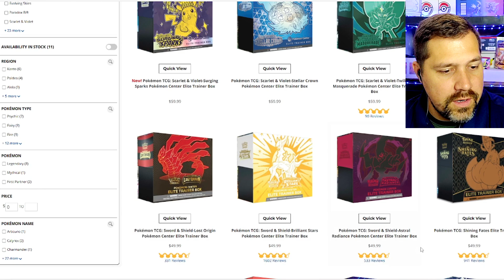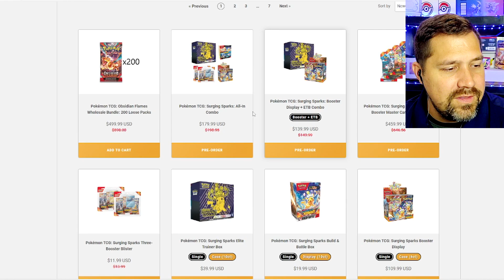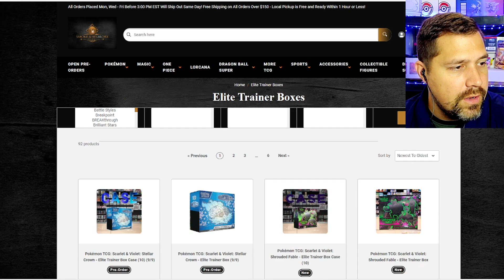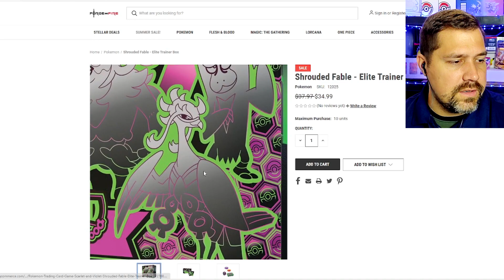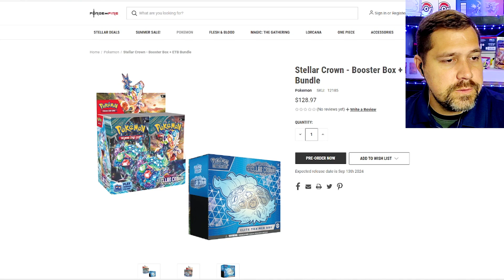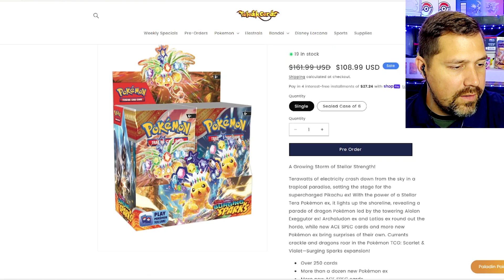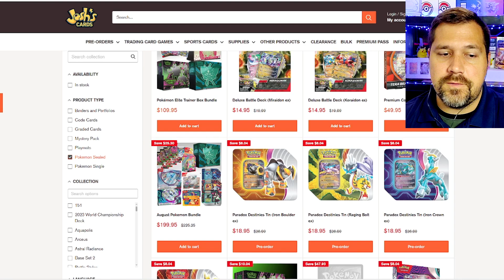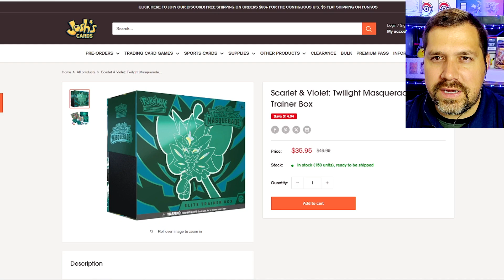GIVEAWAY Pokemon Deals Are Everywhere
I am giving away a Crown Zenit Galarian Articuno tin, 2 Stellar Crown three pack blisters, and one mystery Pokemon TCG prize. 4 winners will be selected in total! I will ship anywhere in the world but once it leaves me it will be out of my hands. Although, there will be tracking. We need 2500 Subscribes and a winner will be chosen. Below is the video where I will pick a random winner from the many comments!

If you are new to the Pokemon hobby or returning to it after many years away... I will say you arrived at the right time! There are amazing Pokemon Sealed Product Deals Everywhere! You can pick up some great products to bulk up your investment portfolio. Maybe you want to crack those Pokemon packs. Either way now is the time to buy and there are so many great sets coming out!

Currently, I post videos 7 days a week; for now, they are always long-form videos. You can always spend some time sifting through the many shorts I have also done.

I welcome any and all feedback. Good or bad. I can take it and I want to improve this Pokemon TCG channel.

I am not offering financial advice. My opinions are based on my personal investment experiences and I hope to share these with you. Please research the Pokemon Card market on your own as well. After all, this is a trading card game.